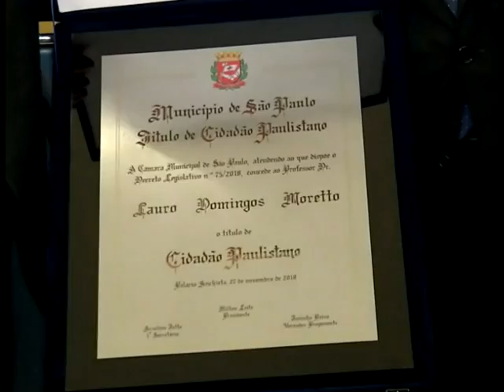17.05.2019 – Câmara Municipal de SP – Outorga de Título Cidadão Paulistano – Dr. Lauro D. Moretto